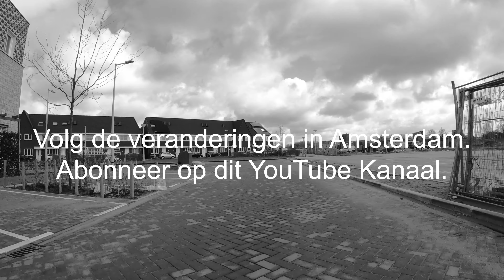4K. Door de straten van Amsterdam noord. De Bongerd groeit door. (nieuwbouw) 7 Mrt 2019.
. Amsterdam noord.  De Bongerd groeit door. (nieuwbouw) 7 Mrt 2019.   Boomgaardlaan, Tuinderijlaan, Rijsbesstraat, Veenbesstraat en de Vossenbesstraat.
                              Google maps laocatie.

Dutch Streetview. 4K UHD. gopro hero 6. Sony fdr-ax53.
 Through the beautiful streets of old Amsterdam.
Alle video's zijn 100% mijn eigendom. Zelf gefilmd en bewerkt. Kopiëren is verboden..
 All videos are 100% my property. Self filmed and edited. Copying is prohibited.